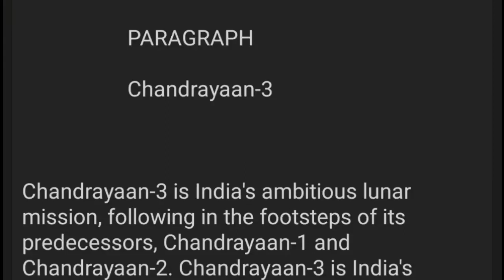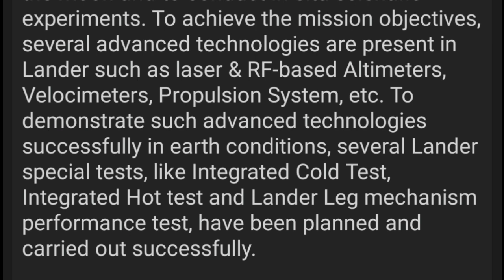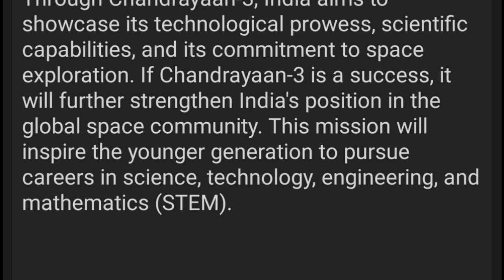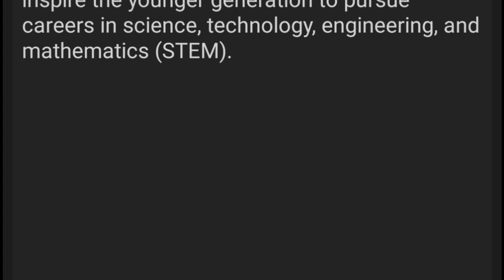Madhyamik & hs 2024 English paragraph writing Chandrayaan 3//Chandrayaan 3 paragraph writing notes